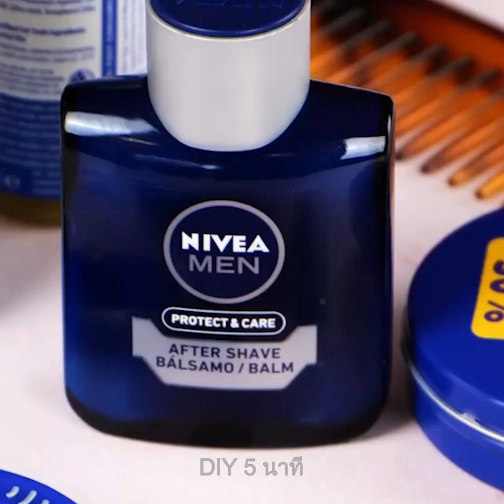กลเม็ดเคล็ดความงามที่จะทำให้คุณดูงามเลิศ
เคล็ดลับความงามเพื่อให้คุณดูงามเลิศได้ทุกวัน

ไงเพื่อนสาว :) มาดูเคล็ดลับความงามและการดูแลผิวของเรากันดีกว่า วันนี้เราจะเริ่มต้นด้วยเคล็ดลับง่าย ๆ ที่จะทำให้คิ้วของคุณสวยและเข้าที่เข้าทาง ;) คุณจะต้องใช้แปรงสีฟันและสบู่สำหรับเคล็ดลับนี้ ลองทำดูสิ ฉันแน่ใจว่าคุณจะต้องติดใจและใช้มันตลอดไปแน่ ๆ! นอกจากนี้เรายังจะสาธิตวิธีการถอดเล็บปลอม วิธีการย้อมขนตา วิธีการวาดรอยกระที่น่ารักด้วยการใช้บรอกโคลี ใช่แล้วล่ะ เรามีเคล็ดลับความงามเจ๋ง ๆ ทุกประเภทที่คุณควรลอง :)
ฉันแน่ใจว่าคุณรู้ว่าเราควรดูแลเท้าอยู่เสมอ และหากคุณไม่ได้ทำการแช่เท้ามาสักพักแล้ว ให้ลองใช้เคล็ดลับง่าย ๆ นี้เพื่อให้เท้าของคุณเรียบเนียน โดยการผสมยาแอสไพรินกับน้ำมันสวีทอัลมอนด์แล้วนำสำลีแผ่นลงไปแช่ จากนั้นนำแผ่นสำลีที่ได้มาแปะไว้บนเท้าแล้วพันด้วยพลาสติกห่ออาหาร จากนั้นห่อเท้าด้วยผ้าขนหนูและทิ้งไว้ 5 นาที

TIMESTAMPS:
00:01 - วิธีทำให้คิ้วของคุณสวยเข้าที่
00:48 - วิธีย้อมขนตา
02:25 - วิธีดูแลเท้าของคุณ
03:21 - ชิมเมอร์บอดี้ครีม DIY